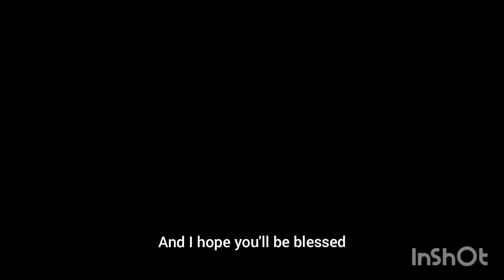Never Give Up.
Your life is not about giving up. Your life is all about success and happiness. You're a fighter.